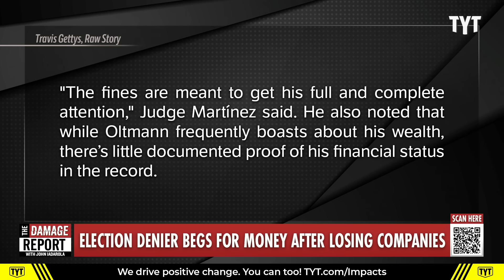Trump Election Denier Refuses To Turn Over Fraud Evidence, Immediately Regrets It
A Donald Trump supporter and staunch election denier, Joe Oltmann, is begging for help after his refusal to provide evidence to back up claims and attacks surrounding election fraud conspiracies costs him big time in a Colorado judge order. Sharon Reed and Maz Jobrani break it down on The Damage Report.

'I’m gonna go broke!' Election denier begs for cash after his companies dump him overboard

"A Colorado businessman is begging for cash after some of his companies cut ties with him over his continued support of 2020 election fraud conspiracy theories.

Joe Oltmann has been ordered by a judge to pay $1,000 a day in fines to the former Dominion Voting Systems employee he accused of working with Antifa activists to rig the election against Donald Trump, but he has refused to turn over any evidence he might have of the claim the former president's campaign amplified nearly four years ago, reported KUSA-TV.

“I was taken out of three of my companies yesterday,” Oltmann said during his Conservative Daily podcast. “The boards decided that it was better that I not be associated with those companies.”"

240919__DR07Election